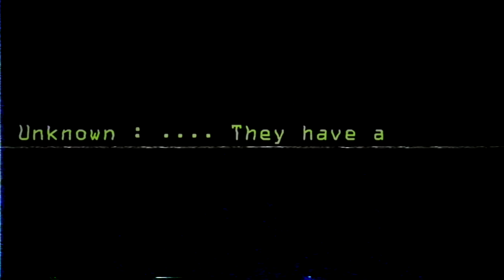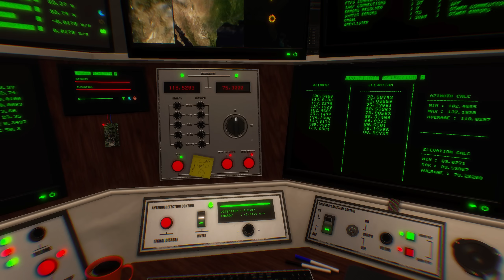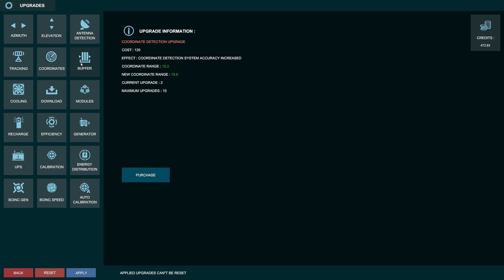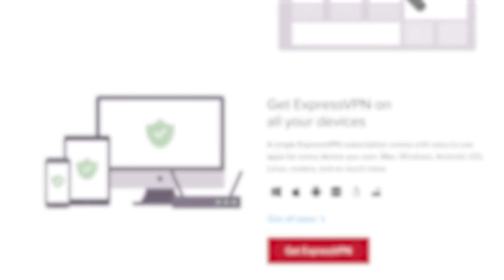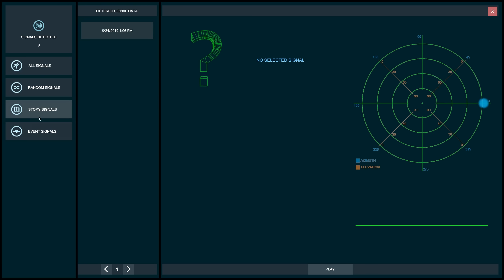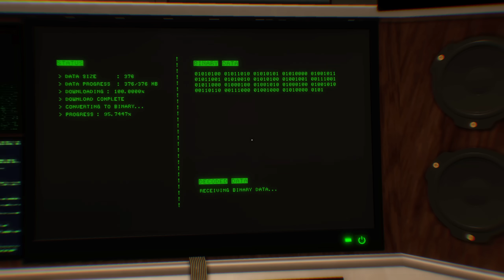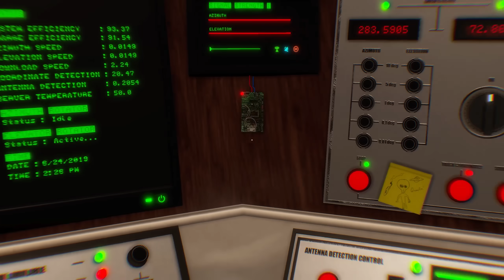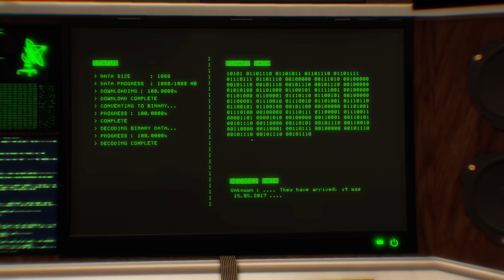We Don't Know Who or What They Are.. but They Have Arrived - Signal Simulator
to take back your Internet privacy TODAY and find out how you can get 3 months free!
Welcome back to Signal Simulator! Today in Signal Simulator, we make contact with someone...or something, and it's terrified of what has arrived to meet them. Let's play Signal Simulator!

About Signal Simulator:
Signal Simulator is a game inspired by SETI. Take the role of a scientist to find an extraterrestrial signal. Control massive Radio Antennas by using interactive control in your Observatory. Detect, download and decode unknown or story telling signals. Manage and Maintain an electrical system to improve your systems and make it more efficient. Detect more signals, earn credits and upgrade your systems to improve their performance.

Find story telling signals that will give you more data and will tell the story of explorers out in the space.